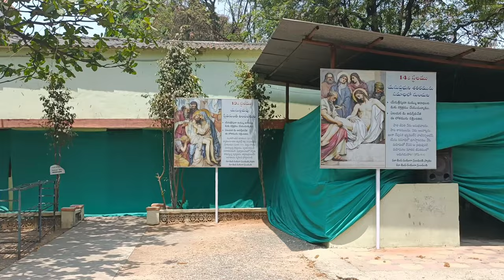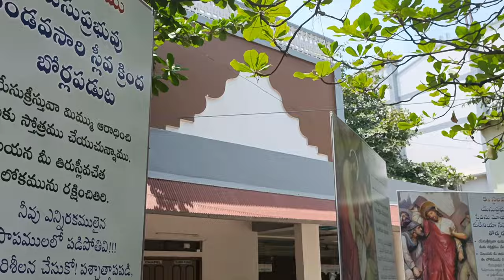Famous Muthangi Church known as Divine Word Centre || Visited Holy Place |Happy Easter🙏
Happy Easter to all..Today we visited a Great place for worship "Divine word centre",Muthangi Church in Hyderabad.